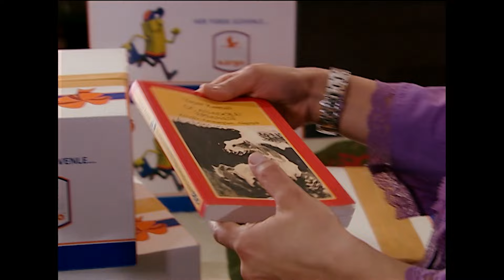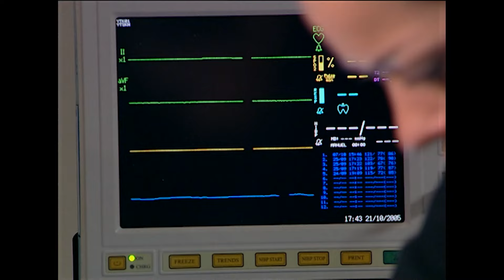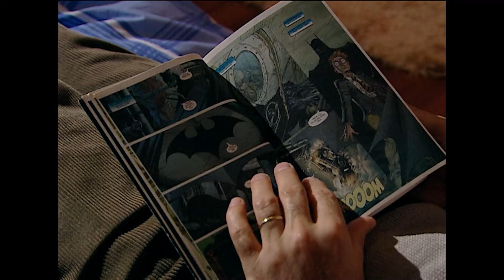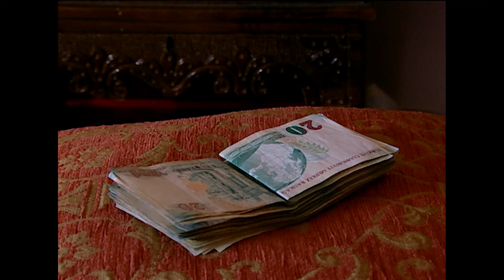Beyaz Gelincik | مسلسل زهرة البيضاء 20 - دبلجة عربية FULL HD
قصة المسلسل  Beyaz Gelincik
تدور أحداث المسلسل فى قالب درامى رومانسى حول نفوذ عائلة "أصلان"، التى تعد من أقوى وأغنى العائلات البرجوازية فى مدينة أضنة التركية، حيث تمتلك الأسرة أراضي زراعية شاسعة، ويعمل أفراد العائلة فى مجال زراعة وتجارة القطن، وتتكون الأسرة من 4 أشقاء ذكور، توفى أبوهم وترك لهم أعماله التجارية يديروها، وتبدأ الأحداث عندما يقابل عمر سليل الجميلة "جران" القادمة من أمريكا، والتى تشبه الزهرة البيضاء، فيعجب بها وتنشأ بينهما قصة حب، وخلال الأحداث تتطور قصة الحب التى جمعتهما ليظهر فى
السياق كماً من الأكاذيب يتحجج بها المحبان، وتبدأ الأسرار بالتكشف واحدة تلو الأخرى.

قائمة الممثلين في المسلسل التلفزيوني:
Altan Erkekli, Erkan Petekkaya, Mehmet Günsür, İsmail Hacıoğlu, Sezin Akbaşoğulları, Betül Şahin,
Tülin Özen, Esra Kızıldoğan Uygur, Sinan Albayrak, Olgun Şimşek, Ayçin Tuyun